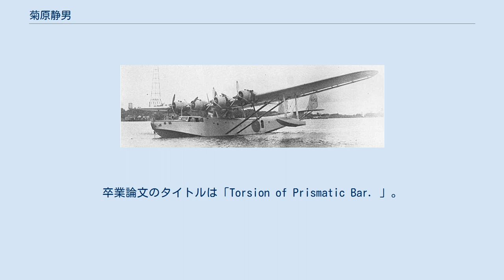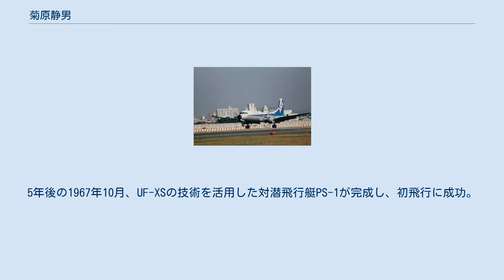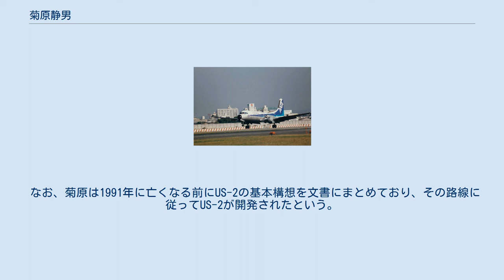菊原静男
菊原 静男（きくはら しずお、1906年 - 1991年8月6日）は、日本の航空技術者。
飛行艇の第一人者で九七式飛行艇、二式飛行艇、実験機UF-XSや紫電改などの設計に従事した。
 1906年、兵庫県姫路市の商家に長男として生まれる。
三高へ入学する頃、航空の道を選択。
1930年（昭和5年）東京帝国大学工学部航空学科卒。
卒業設計では、シュナイダー・トロフィー・レース用の水上競争機の機体を担当した。
卒業論文のタイトルは「Torsion of Prismatic Bar．」。
 九七式輸送飛行艇 卒業後、川西航空機（現新明和工業）に入社する。
入社理由は、川西航空機が自宅に近く、少年時代から海が好きであったからという。
イギリスのショート・ブラザーズに設計委託した「KF飛行艇」などを基に設計、強度計算、様々なことを学んだ。
九四式水上偵察機の胴体の強度設計、九七式飛行艇の開発全般（設計主任補佐）を担当した。
九七式飛行艇の翼は箱型構造とし、倉庫屋根のトタン板にヒントを得て、波板加工にすることで軽量化に成功した。
また、主翼と胴体の固定には、支柱で柔構造のようにして支えた。
九七式飛行艇は航続距離に焦点を絞って開発を進めた結果、海軍の要求性能を越え、初飛行ではまるで小型機のように上昇力が目覚ましく目を見張ったという。
本飛行艇で菊原独自の設計スタイルを確立したためか、後述する二式飛行艇よりも愛着を持っていたようである。
その後、二式飛行艇では主任設計者として関わり、水飛沫を抑えるために艇底前部に「かつお節」と名付けた出っ張りをつける他、艇体の嵩上げや徹底した軽量化などをすることで、欧米の飛行艇を大きく上回る性能の飛行艇を完成する。
 戦況が厳しくなっている中では制空権の確保が必要という考えから、試作中の水上戦闘機「強風」を陸上戦闘機に改造する案を提示し、局地戦闘機「紫電」として開発が認められた。
紫電には層流翼や自動空戦フラップなど、新たな機構を採り入れたが、短期間での改造や初めての陸上戦闘機の設計であり、紫電には様々なトラブルが起き、性能向上のために開発した紫電改では、設計部長として担当した。
 戦後、軍からの仕事は無くなり、工場の材料での金属製品の製作や出版業などで会社の生き残りを図る。
川西飛行機は1949年に新明和興業に改名し、後に朝鮮戦争特需で会社は持ち直す。
1952年3月に「航空機の研究・生産禁止」が解除されるが、プロペラ機からジェット機へと技術革新が急に進んでおり、一企業が戦勝国の企業と戦うには不利な状態であるため、菊原は強みである飛行艇で生き残る路線をは考える。
しかし、飛行艇の試験を行う器材・資金が無いため、水槽・滑車・曳航台車などを有り合わせの物で用意し、風洞実験を進めた。
飛沫によるプロペラや船体への影響を抑えるため、船底から上がる水を特殊な溝で受け止めて浮力に利用する「溝型波消し装置」を開発。
これで1959年2月20日、東京大学博士論文「飛行艇が水上滑走中にたてる飛沫の研究」を取得している。
また、低速でも離着陸ができ、衝撃を和らげられる「低速離着陸（STOL）技術」を実現するため、強力な高揚力装置として、各国でも研究が始まっていた境界層制御（BLC）とプロペラ後流を組み合わせた方法を採用したほか、極低速でも機体を安定させる「自動安定装置ASE」を採用した。
アメリカの飛行艇をも上回るべく、新たな方法を多数採用した意欲的な開発であったが、実際に模型実験通りにできるか、また、パイロットがうまく扱えるかどうかなど、不確定要素が多くあり、実験機を作って確認したいところであったものの、資金が足らず、困っていた。
その頃、飛行艇の専門家であり、二式飛行艇をアメリカに持ち込んだ、アメリカ海軍航空兵器局開発部門の幹部技官であるF・ロックから二式飛行艇の性能を認める手紙が送られてくる。
これがきっかけとなり、1959年8月にアメリカ側の資金で委託研究を行う契約を交わし、実験が進められた。
この後、アメリカ海軍は防衛庁と協議して、UF-1「アルバトロス」を海上自衛隊に無償供与し、1960年5月に防衛庁は新明和にUF-1の改造試作の指示を出し、1962年12月25日、実験機UF-XSはついに初飛行した。
5年後の1967年10月、UF-XSの技術を活用した対潜飛行艇PS-1が完成し、初飛行に成功。
この他、日本航空機製造のYS-11の叩き台となった...